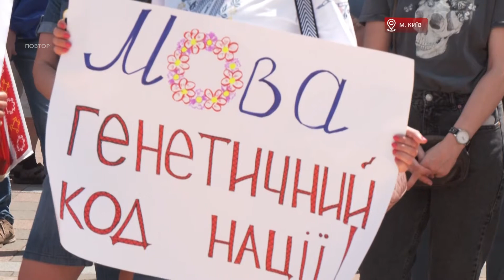«Не чіпайте мову»: активісти вийшли на мітинг під ВР проти мовного законопроєкту Бужанського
Другий день поспіль під Верховною Радою не вщухає акція протесту «Не чіпай мову». Активісти виступали проти мовного законопроєкту Бужанського. Його депутати розглядали на сьогоднішньому засіданні. Нагадаємо, законом пропонується відкласти  перехід учнів 5-11 класів російськомовних шкіл на українську мову на три роки. А далі пропонує дозволити викладати не державною більше половини предметів. Мітингувальники заявили — цей законопроєкт спроба русифікації освіти та дискримінації  держави. Втім парламентарі не встигли дійти до розгляду цього питання. Тож чи змінять закон, стане відомо лише на новій сесії, яку мають відкрити 2 вересня 2020 року.